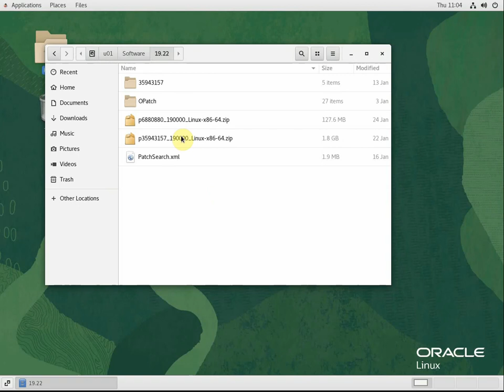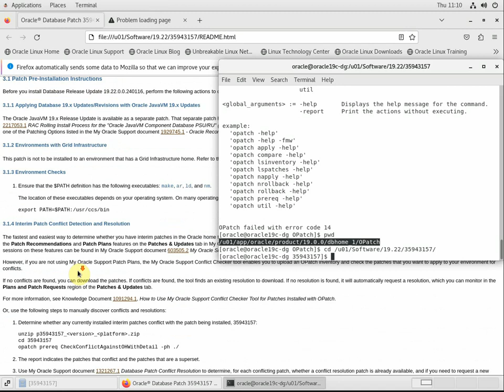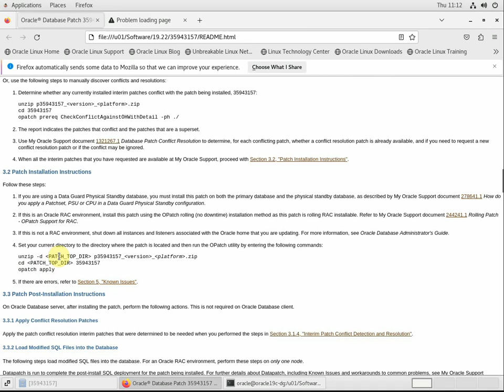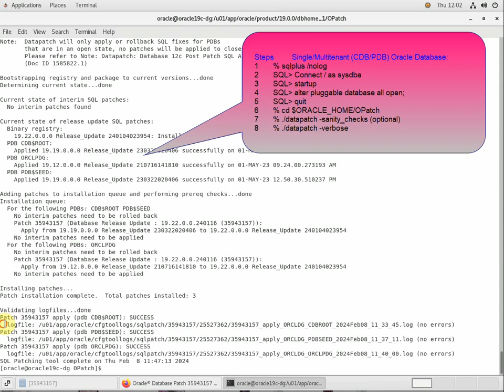Oracle Database Release 19c update 19.22.0.0.0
Patch 35943157: DATABASE RELEASE UPDATE 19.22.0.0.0.
Patching Oracle 19c .